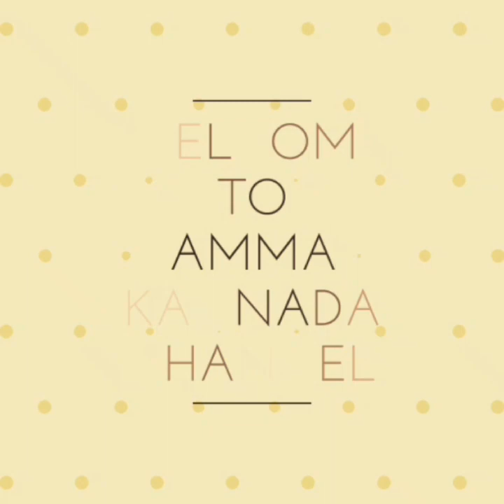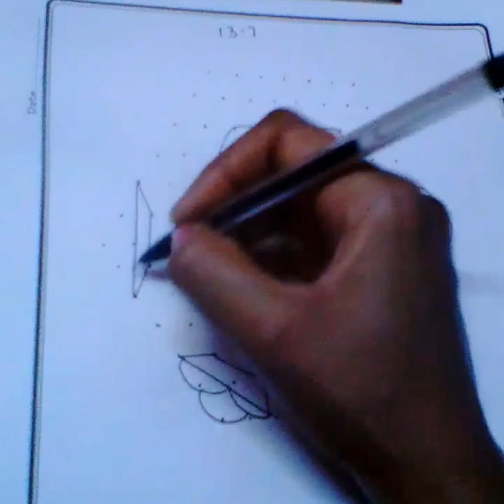ಸರಳ ಸುಂದರ ಚುಕ್ಕಿ ರಂಗೋಲಿ//simple beautiful dots rangoli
dots rangoli designs for biginners
dots rangolis
dots rangoli designs in Kannada
dots simple rangolis
dots simple rangolis for biginners in Kannada